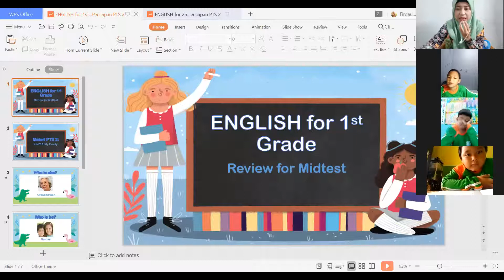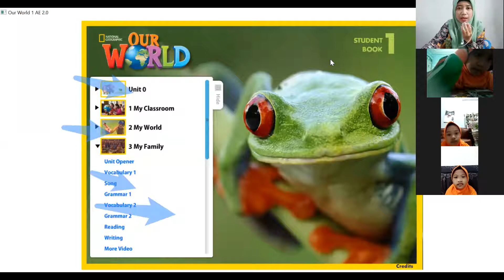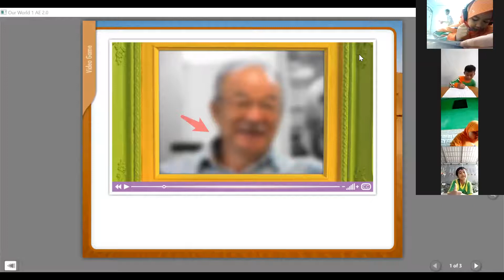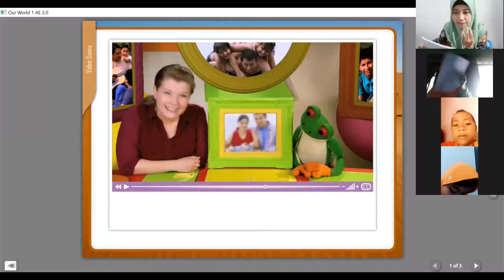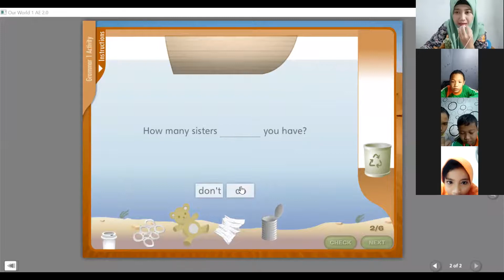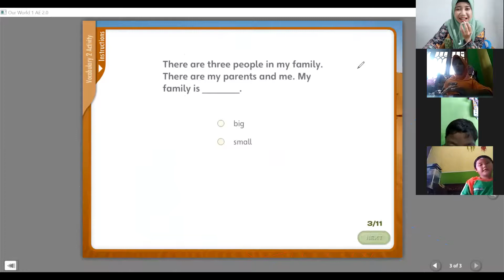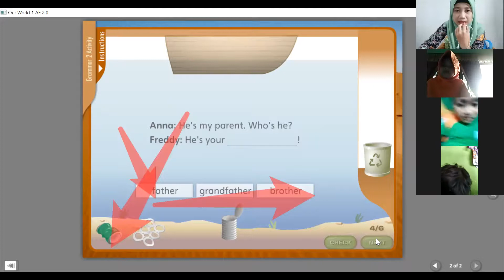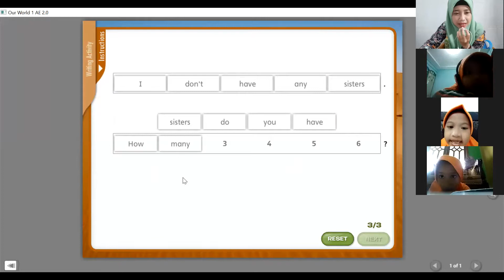Pembelajaran Bahasa Inggris Kelas 1 - Review Persiapan PTS 2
Video ini merupakan hasil rekaman pembelajaran daring via Zoom pada hari ini. Bagi kalian siswa kelas 1 yang belum bisa mengikuti pembelajaran via Zoom, bisa melihat hasil rekamannya di video ini ya.